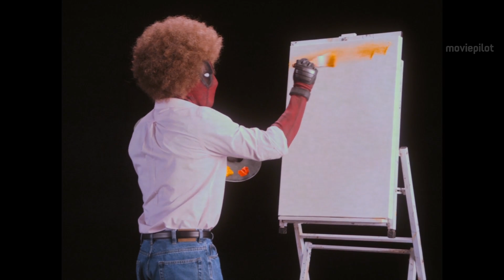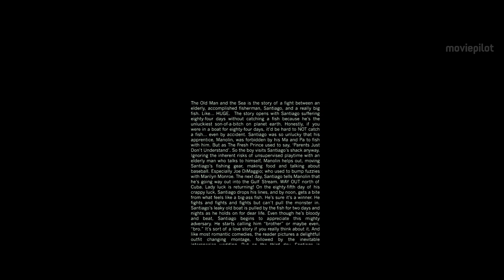Deadpool 2 Alle Trailer German Deutsch 4K Ultra HD (2018)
Deadpool 2 Alle Trailer German Deutsch 4K Ultra HD (USA 2018)

Die neusten Film Trailer:
Deadpool selbst kündigte im Nachspann seines ersten Stand-Alone-Auftritts für den Nachfolger eine Partnerschaft mit dem Zeitreisenden Cable an. Nach dem Überraschungserfolg von Deadpool führt an dieser Konstellation wohl kein Weg vorbei.

Handlung von Deadpool 2
Zur genauen Handlung gibt es noch keine weitergehenden Informationen, außer dass Deadpool (Ryan Reynolds) gerne Cable - Achtung Schenkelklopfer! - im Schlepptau hätte.

Hintergrund & Infos zu Deadpool 2
Diesem Pitch kann 20th Century Fox nur Folge leisten: In der Post-Credits-Szene verkündete Deadpool wie selbstverständlich, dass es eine Fortsetzung mit Cable geben werde. Nun nimmt der Merc With a Mouth bekanntlich gerne den Mund voll, doch dies war zunächst eine gewagte Aussage. Ein Einspiel von 135 Millionen Dollar in den USA allein am Startwochenende bei einem für Comicverfilmungen mehr als bescheidenen Budget von knapp 60 Millionen setzte allerdings sämtliche Produktionslichter auf Grün. Und auch die Castingmaschine setzte sich nur wenige Tage nach Kinostart in Gang, als Stephen Lang (Avatar - Aufbruch nach Pandora) sich per Twitter zu Wort meldete und als Idealbesetzung für Cable trotz seiner Ü-60 gleich selbst ins Spiel brachte.

Seinen ersten Auftritt hatte der der Telepathie und Telekinesis fähige Nathan Summers aka Cable in Uncanny X-Men #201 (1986) bzw. New Mutants #87 (1990). Während der junge Summers von Über-X-Man Chris Claremont ersonnen wurde, ist der erwachsene Cable weitestgehend ein geistiges Kind von Rob Liefeld und Louise Simonson. Cable ist immer wieder dann mit von der Partie, wenn es um Zeitreisen bzw. verschiedene Zeitlinien geht, wovon es weder bei den X-Men noch der X-Force mangelt. 2004 bekamen der Sohn von Cyclops und Madelyne Pryor (ein Klon von Jean Grey) und der redselige Söldner Deadpool mit Cable & Deadpool eine eigene Comicreihe, die sich über 50 Ausgaben erstreckte.

Deadpool 2 Trailer Deutsch © 20th Century Fox